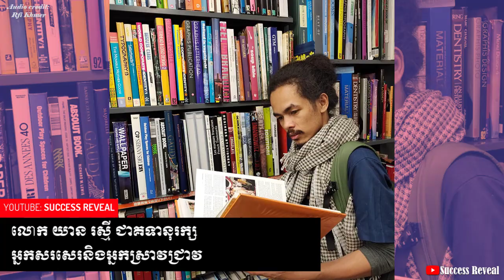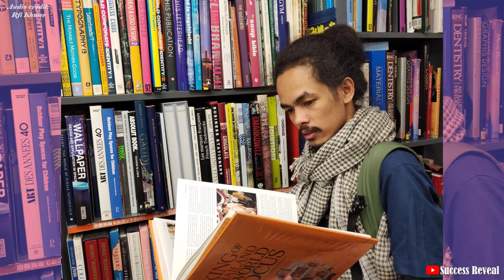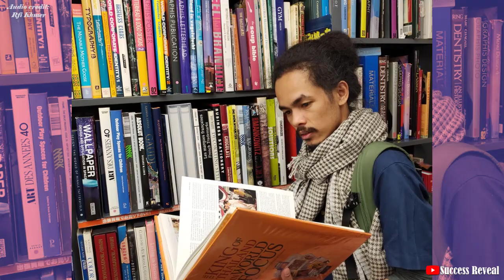នាទី​ជីវិតជោគជ័យ ជីវប្រវត្តិលោក ​យាន រស្មី | Success Story IN KHMER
In this video we want to show you about នាទី​ជីវិតជោគជ័យ ជីវប្រវត្តិលោក ​យាន រស្មី - Success Story IN KHMER - SUCCESS REVEAL

 ​សូមណែនាំ​លោក​អ្នក​ឲ្យស្គាល់លោក ​យាន រស្មី ​ជាគទានុរក្ស​ អ្នកសរសេរ​និង​អ្នកស្រាវជ្រាវ​។​

✮✮✮✮✮ Enjoy!

✡ ABOUT US ✡
.: Why We create SUCCESS REVEAL channel :.
1. To inspire, Motivate, create new entrepreneur
2. Share Business knowledge, Entrepreneurship, Success
3. Free Business Education Online